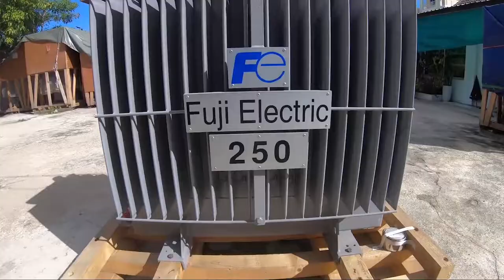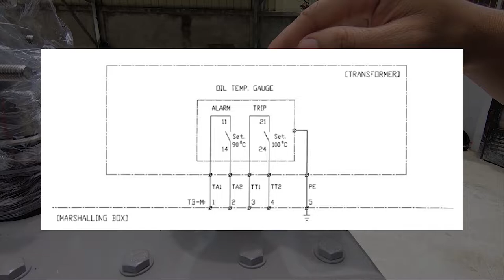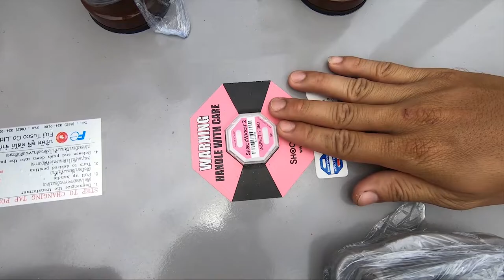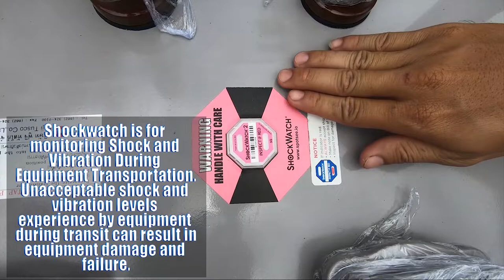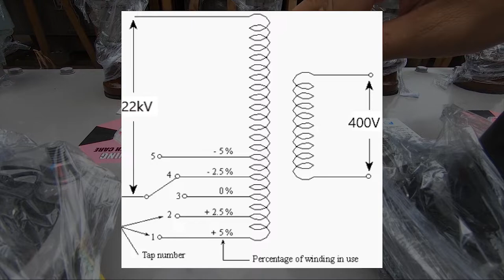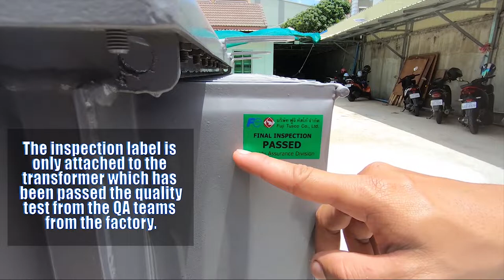Description of Oil-immersed Transformer's Accessories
Our first video describing all of the accessories on the oil-immersed transformer with its all functions and wiring diagram.

This video is our first cooperation of Fuji Electric Cambodia Representative Office  with EY Electric Co., Ltd.